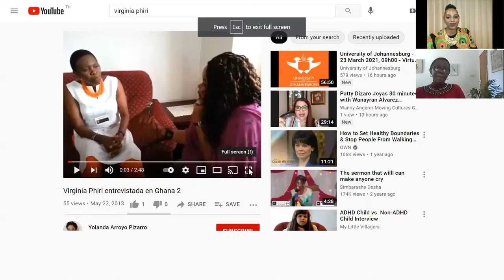Virginia Phiri writer from Zimbabwe 30 minutes withWanayran Alvarez Angerer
30 minutes with Virginia Phiri from Zimbabwe
accountant, writer, women's rights advocate and orchid expert.
Saturday 5th June 2021
11:00am Zimbabwe
16hrs GMT+7 Bangkok
Zoom interview with Wanayran Alvarez Angerer

Meet Virginia Phiri born in 1954 in Zimbabwe's second largest city, Bulawayo.
Having been raised in a family of political activists aligned to the Zimbabwe African Peoples Union, she was actively involved in the Zimbabwe's liberation war at the age of 17. Later, in 2000, together with Zimbabwe Women Writers she contributed to an anthology, Women of Resilience – the voices of women ex-combatants. In 1972, she left the country for neighbouring Botswana on the way to Zambia.
Phiri is married to Werner Fibeck. Their only child a daughter named Tecla, died 2001. Apart from being an author Phiri is an accountant by profession, as well as an African orchid expert. She has co-authored orchid articles in journals such as Die Orchidee since 1996. Due to her African orchids research and writing she was a IUCN Africa Committee member up to 2012 and is currently a member of IUCN Species Survival Commission.
Career
Phiri has written both fiction and non-fiction books in English, and in two of Zimbabwe's local languages, chiShona and isiNdebele. She is founder of Zimbabwe Women Writers (1990) and Zimbabwean Academic and Non Fiction Authors Association (1996). She was a board member of the Zimbabwe International Book Fair from 1998 until 2004, when she stepped down. Over the years, she has built on her career as an author through active membership of various writing organisations and associations.
These include:
The Zimbabwean Academic and Non-Fiction Authors Association which she founded in 1996
The Zimbabwe Women's Writers, an organisation that she founded in 1990 with other Zimbabwean writers that include Barbara Makhalisa one of the first Zimbabwean women to be published and Flora Veit-Wild, who published a biography of the late Zimbabwean author Dambudzo Marechera.
The Zimbabwe–German Society, which she also founded in 1983, and remains an active member
The Zimbabwe International Book Fair Trust, whose board she sat between 1998 and 2004
The Pamberi Trust, where she was remained active till the time of the closure of its popular entity, the Book Cafe in 2015
Women Writing Africa - Southern African Region where she is an associate editor team member.